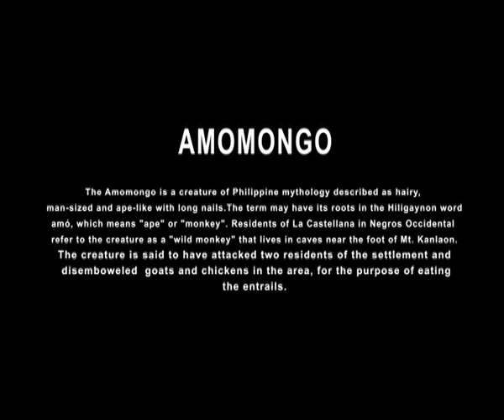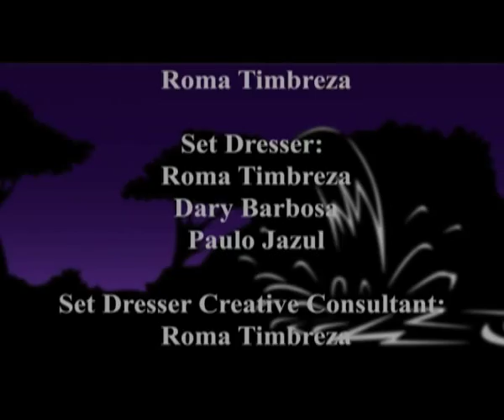AMOMONGO FINAL.wmv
a Thesis Short animation. from University of Makati

Digital Arts. Major in Animation

software used:

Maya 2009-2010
Adobe Photoshop
Adobe After Effects
Final Cut Pro 7.(mac Software)

all of the sound effects is not own by Shifu Prod.